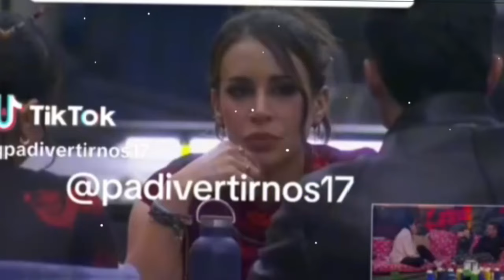ALANA EXPLOTA CON BEBESHITA Y LA REGAÑA! LA CASA DE LOS FAMOSOS 4 EN VIVO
Participantes La casa de los famosos México